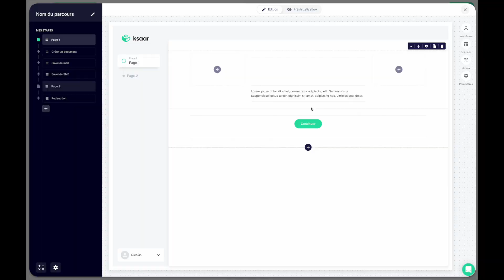Créer un champ durée - Ksaar no code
Découvrez comment permettre à vos utilisateurs d'entrer une durée en minutes et secondes grâce au champ durée de Ksaar. Vous pourrez ensuite utiliser cette durée dans vos calculs. Très utile pour mettre en place une feuille de temps numérique par exemple.